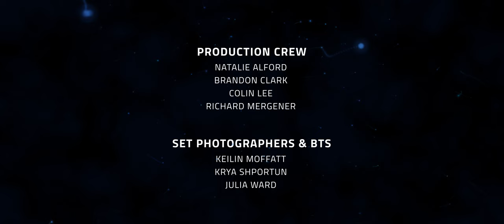Shrouded - Dramatic Action Short Film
An ex-assassin fails to escape her past after a rival mercenary murders her father and fiancé. The film Shrouded follows Regalia who is seeking a life of peace, however those who she has done wrong in her past, seek revenge and take everything away from her.

Tons of behind the scene content and tutorials coming next week!

Produced By
Joshua Noel
Alexa Wint

Cast:
Brittany Groy
Joseph Miret
Kirstyn Sanders
Fran Rafferty

Camera
BlackMagic Cinema Camera

Lenses
Canon L 16-35mm
Rokinon 50mm
Rokinon 85mm